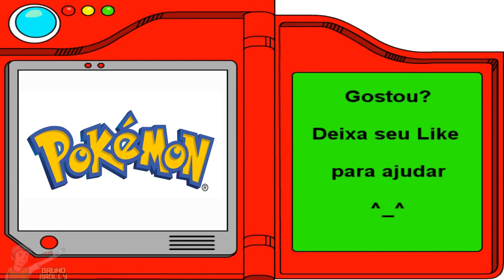pokedex #31 - Chikorita, Bayleef, Meganium, Cyndaquil, Quilava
Fala Galera mais um vídeo da nossa Pokédex de minha autoria eu espero que gostem, dessa vez vamos falar de mais 5 Pokemons iniciando a Segunda Geração, Chikorita, Bayleef, Meganium, Cyndaquil, Quilava

Etimologia = origem dos nomes

🎈 Para Assistir outras Séries completas ou em andamento entre na Aba Playlist do canal esta tudo organizado pra você :)

💎 Se puder e quiser ajudar, toda doação é revertida para melhoria do Canal

00:00 intro
Chikorita: 00:14
Bayleef: 02:18
Meganium: 03:57
Cyndaquil: 06:20
Quilava: 08:29